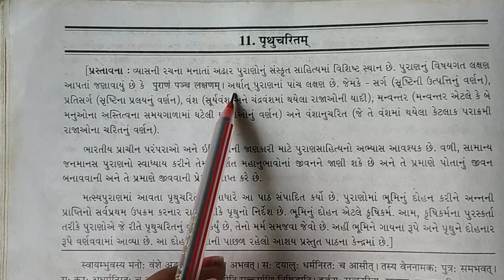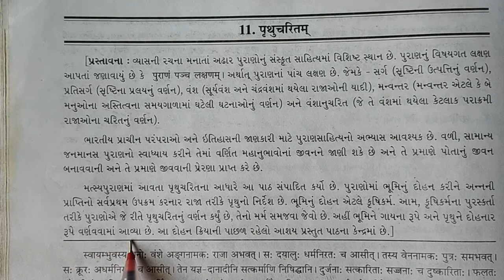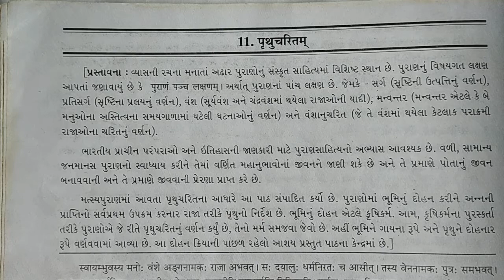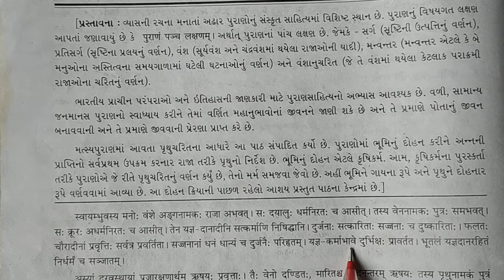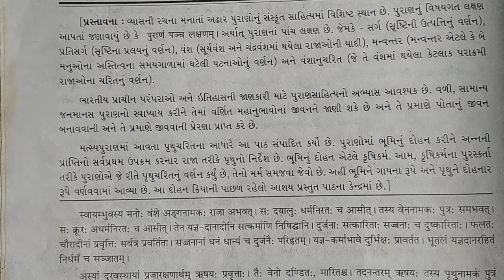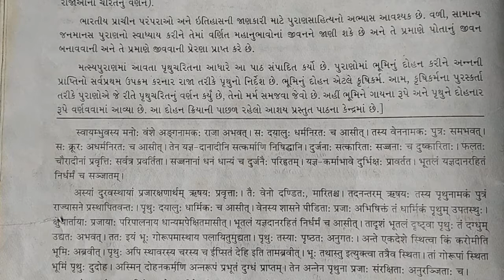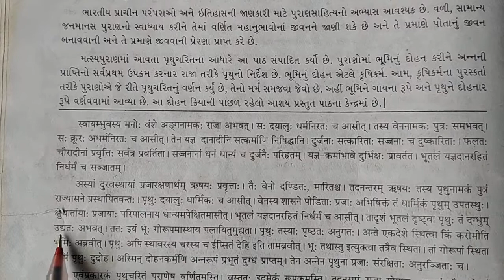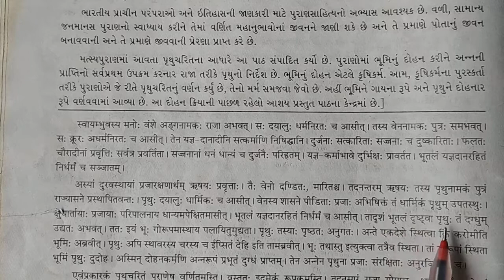11th s.k guj .med Che. 11 part-1